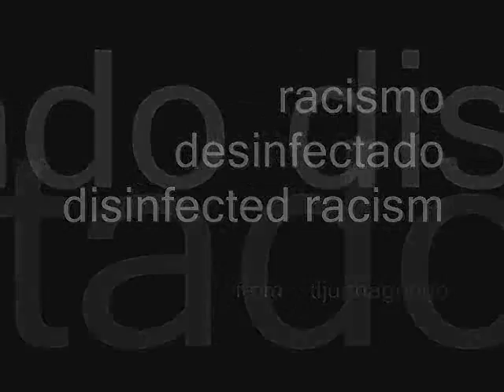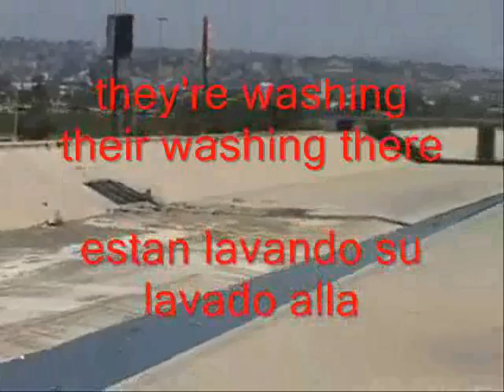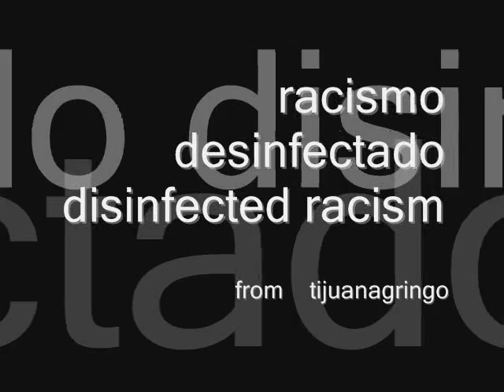disinfected racism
a collage de dos fuentes diferentes puestos juntitos para hacer un punto bien duro of two pieces stitched together from different sources to make a rather brutal point